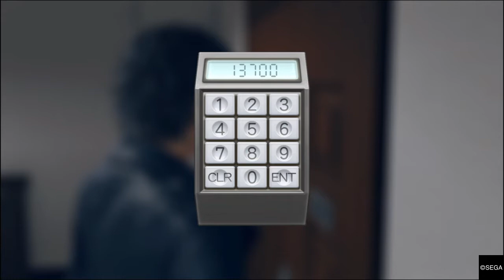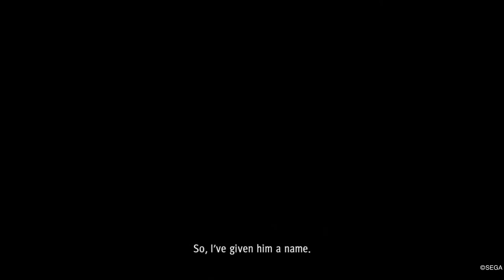& THIS IS ORDER!!! (Judgment) Pt.6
Things are starting to piece together and the more we find out that Murame doesn't seem like he was the eye killer! But it also seems he knows MORE then what he says he does! So lets try & figure out what's REALLY going down & show em ORDER!!

u/thehomierjay